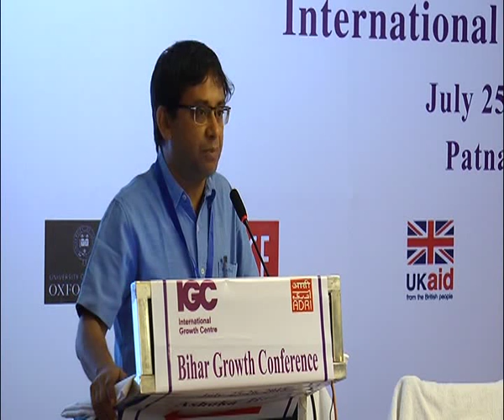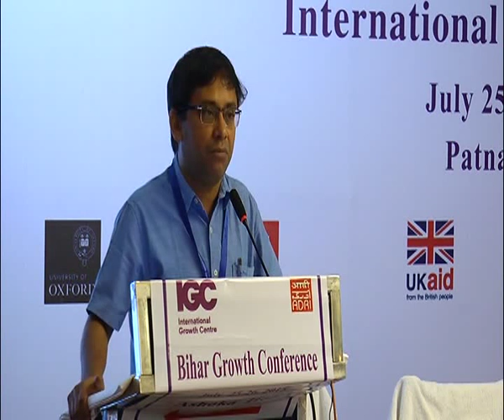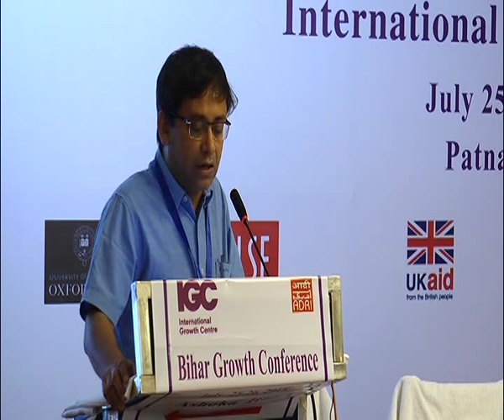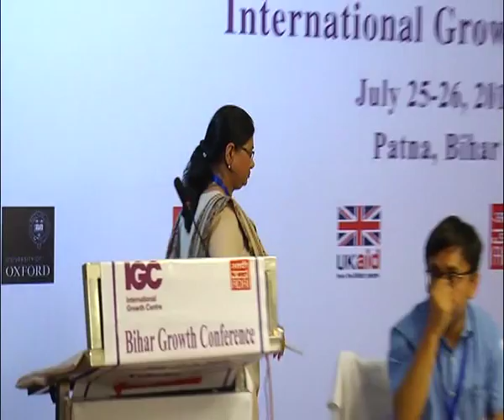SESSION 2: INNOVATIONS IN GOVERNMENT: IDEAS FOR BIHAR, IGC Bihar Growth Conference 2015, 25-26 July.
IGC Bihar Growth Conference 2015, 25-26 July.
Day 1 16:00-17:30
Chair: D.S.Gangwar (Principal Secretary to the Hon'ble Chief Minister, Bihar)
Speakers:
• "Land Acquisition: Balancing Development and Justice" - Parikshit Ghosh (Delhi School of Economics)
• "Better Implementation Design for Policy Effectiveness" - Ashwini Kulkarni (Pragati Abhiyan)